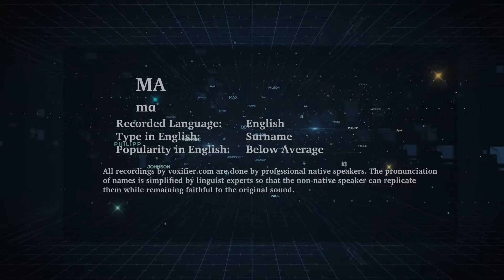How to Pronunce Ma in English - Voxifier.com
This is the English pronunciation, popularity, and phonetics recording of the surname Ma. The same name may exist in other languages with different pronunciations.